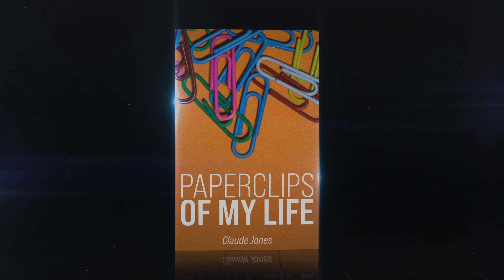Paper Clips of My Life" by Claude Jones, Commercial #1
Paper Clips of My Life" by Claude Jones is a touching memoir that chronicles the author's journey from a small-town upbringing to becoming a successful businessman. Although the book covers his life from childhood to his later years, the heart of the story focuses on his formative years growing up in the 60's in rural America.

One of the key themes of the memoir is the importance of hard work and perseverance. Jones highlights how he had to work hard to overcome numerous obstacles and how his determination ultimately paid off. He also writes about the challenges of dealing with death, divorce, as well as feelings of abandonment and how he was able to overcome it.

Throughout the book, Jones weaves in personal anecdotes and stories that bring his experiences to life. From his first love to the loss of his mother and father, the memoir is a heartfelt exploration of the many relationships that shaped his life.

Overall, "Paper Clips of My Life" is a beautifully written and engaging memoir that offers a window into a bygone era. Jones' story serves as a reminder of the importance of perseverance in achieving one's dreams.